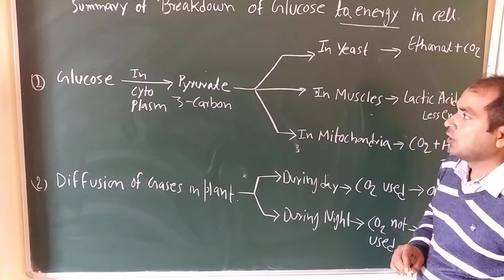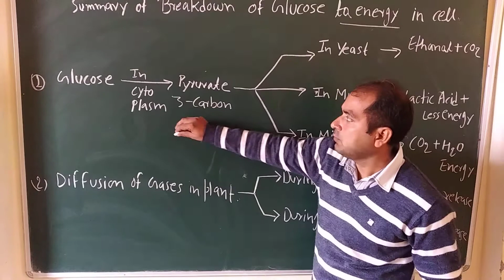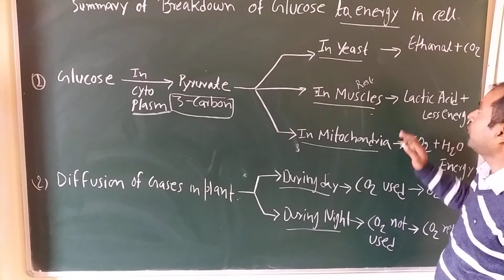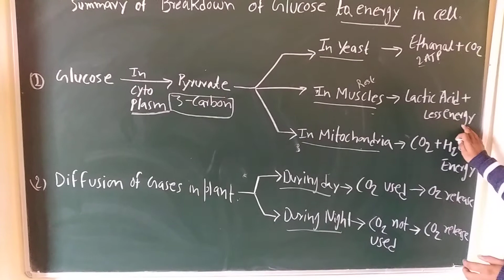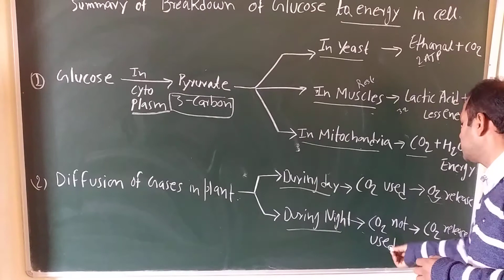Summary of respiration